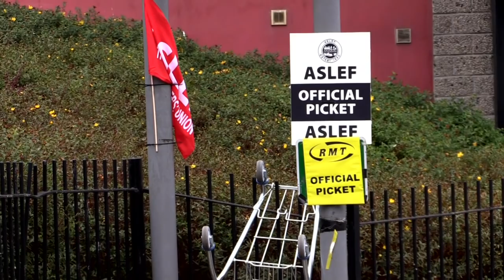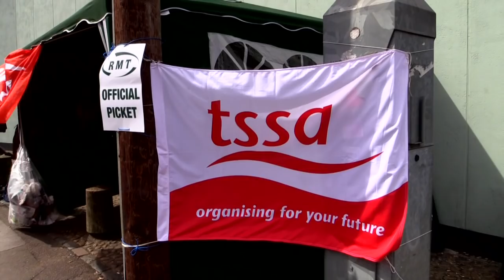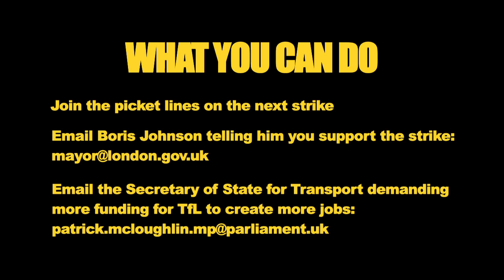London Tube Strike: "It's Not About The Money"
Don't believe the lies from London Undeground management - this strike is about safety and work-life balance, as all four tube unions take unprecedented joint action against the imposition of night tube shifts which will endanger passengers and drastically reduce the time workers can spend with their family and friends.